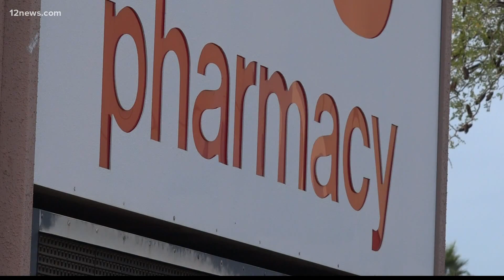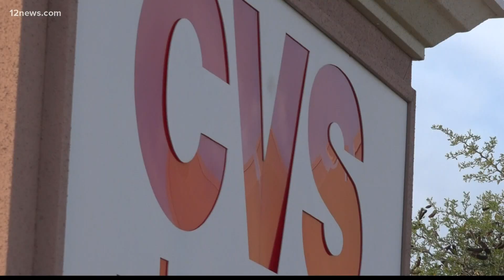Pharmacy issues across the Valley and beyond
CVS and Walgreens both told 12 News that they've had to adjust hours to meet the demand in some locations and both are hiring to fill the need.

The issues with supply and demand are something that the National Pharmaceutical Association president is seeing nationwide.